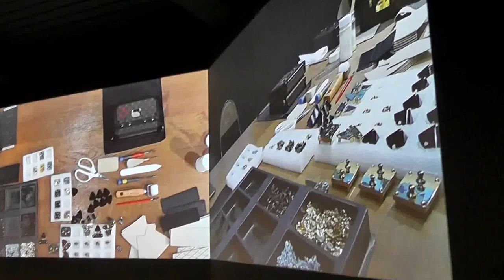Louis Vuitton, Series 3 Exhibition, London #6